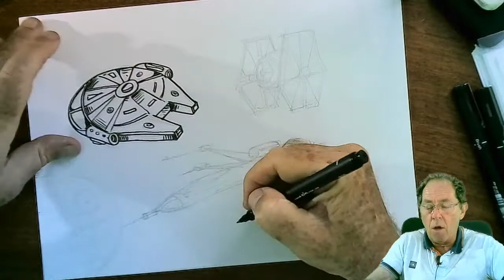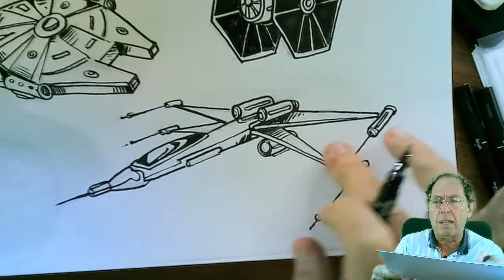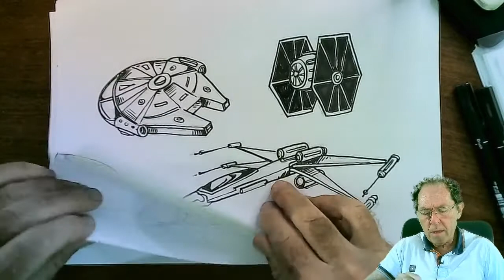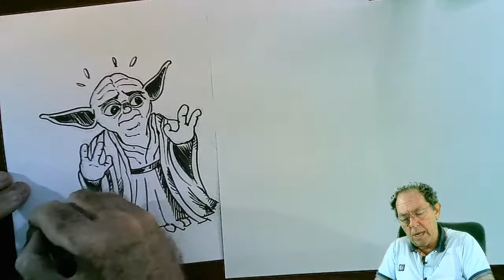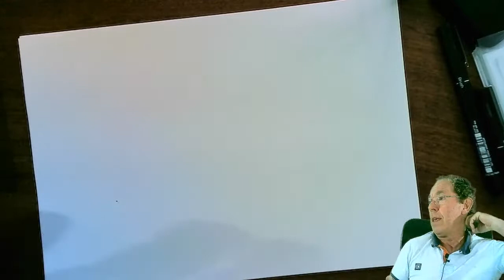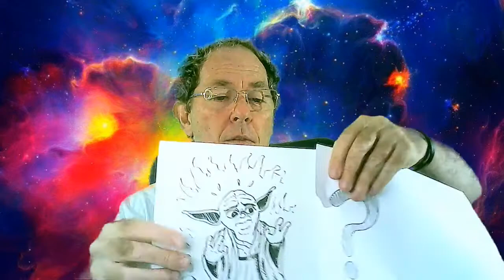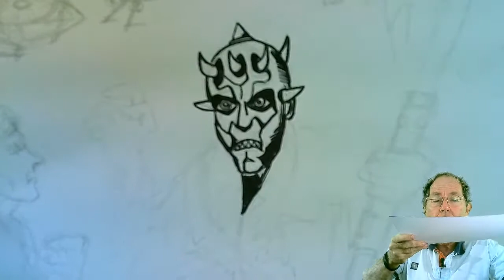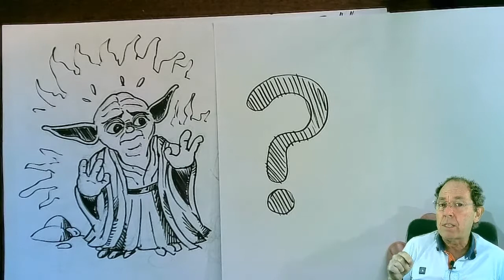Como desenhar STAR WARS? LIVE #014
SAIBA MAIS - Inscrição Mini Série gratuito
Seja um Desenhista Faixa Preta Encantador de Clientes!
Segunda-feira dia 12 de Julho às 9 horas
Você vai conhecer meu método de desenho que encantou milhares de clientes! PERSONAGENS DO STAR WARS !!!VAI APRENDER A DESENHAR E FAZER UMA HISTÓRIA AO VIVO!! .
VAMOS CRIAR HISTÓRIA E DESENHAR OS PERSONAGENS DE STAR WARS!!! QUE A FORÇA ESTEJA COM OS ESENHISTAS!!